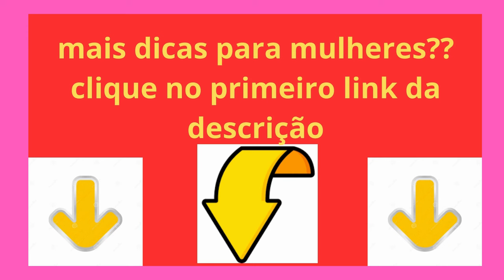7 dicas para cuidar e manter os cabelos loiros em casa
MAIS DICAS PARA MULHERES CLIQUE NO LINK ABAIXO

7 dicas para cuidar e manter os cabelos loiros em casa

Bem-vindos ao meu canal de beleza e cuidados capilares! 💁‍♀️ No vídeo de hoje, vou compartilhar com vocês as melhores dicas para manter os cabelos loiros deslumbrantes sem sair de casa. Se você está apaixonado pelo seu visual loiro e busca por maneiras práticas de cuidar dos seus fios, este vídeo é para você!

🌟 Dicas de Cabelo Loiro em Casa | 7 Segredos para um Loiro Radiante!

Descubra as estratégias simples e eficazes para manter a vitalidade e o brilho dos seus cabelos loiros, sem precisar ir ao salão. Desde a escolha dos produtos certos até técnicas de cuidado especial, cada dica foi elaborada para facilitar sua rotina de beleza. Aqui estão alguns tópicos que abordaremos:

🌼 Cuidados Essenciais: Os passos fundamentais para manter a saúde dos seus cabelos.
💆 Hidratação Profunda: Truques para manter a hidratação e evitar o ressecamento.
🎨 Coloração em Casa: Dicas práticas para retocar o cor e manter o loiro impecável.
🌿 Produtos Recomendados: Conheça os produtos que fazem maravilhas nos cabelos loiros.
🌞 Proteção Solar Capilar: Saiba como proteger seus fios dos danos causados ​​pelo sol.
🛡️ Prevenção de Danos: Evite danos com cuidados preventivos e simples.
✂️ Manutenção da Forma: Dicas para manter o corte e estilo dos seus cabelos loiros.
A beleza do seu loiro está em suas mãos, e eu estou aqui para compartilhar todos os segredos! Não se esqueça de deixar seus comentários abaixo, compartilhando suas próprias dicas e experiências. Vamos juntos conquistando cabelos loiros incríveis em casa! ✨

7 dicas para cuidar e manter os cabelos loiros em casa

7 dicas para cuidar e manter os cabelos loiros em casa

pesquisas relacionadas :
Cabelos-Loiros, Cuidados-Com-Os-Cabelos, Beleza-Em-Casa, Dicas-De-Beleza, Cabelos-Saudáveis, Loiras,
Cuidados-Capilares, Dicas-De-Cabelo, Manutenção-De-Cabelos-Loiros, Loiro-Perfeito, Cuidados-Em-Casa,
Beleza=Natural, Cuidados-Com-O-Visual, Dicas-Para-Loiras, Cuidado-capilar, Cabelo-Loiro-Em-Casa,
Dicas-De-Auto-Cuidado, Cuidando-Dos-Cabelos, Cabelo-Bonito, Loiro-Saudável, Dicas-De-Coloração,
Beleza-DIY, Cuidados-Com-A-Loirice, Loiro-Radiante, Segredos-Dos-Cabelos-Loiros, jbstce,